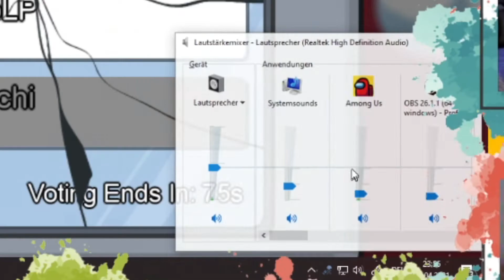AMONG US 👨🏻‍🚀S4E02: Zwei Männer in der Dusche 🚀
DerDaniel auf Instagram: DerDaniell
Youtube Mitgliedschaft:
Du willst mir etwas spenden?